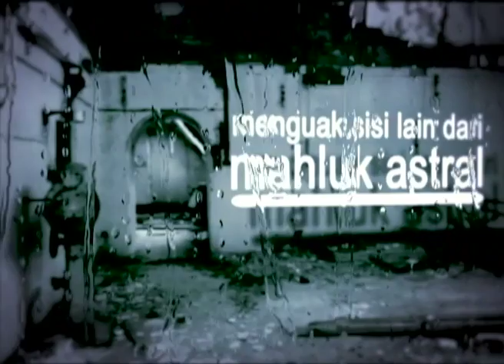Penghuni Rumah Angker - Bukan Bikin Takut Part#3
RUMAH ANGKER TAK SELAMANYA SERAM DAN MENAKUTKAN, KALO DI SINI RUMAH ANGKER MALAH BISA BIKIN KITA TERTAWA